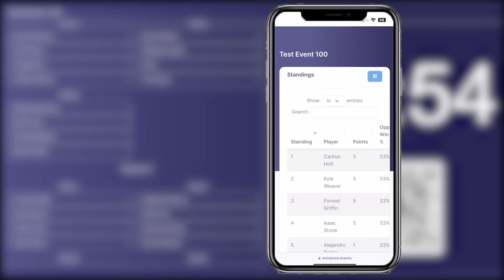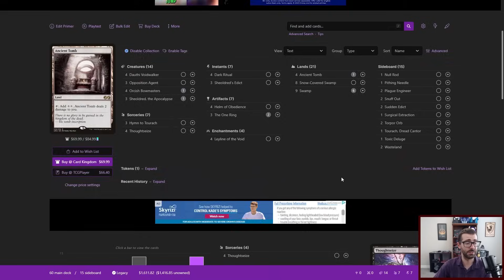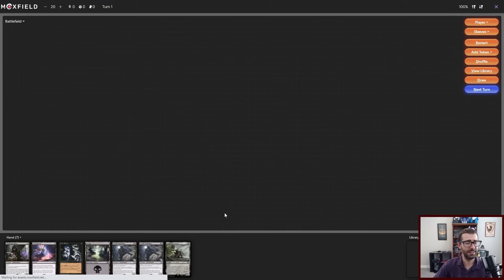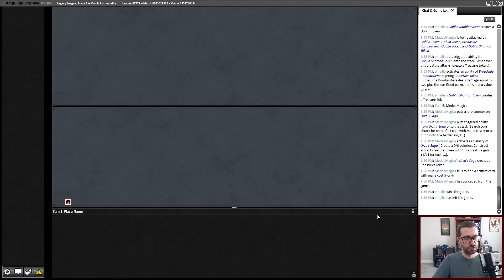AN ENDLESS STREAM OF TOKENS! 12 Saga Cave Lands (Urza's Saga Echoing Deeps GR Lands- Legacy MTG)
I play a Magic: the Gathering Online Legacy league with a GR Lands decklist built around maximizing Urza's Saga and pumping out an endless stream of construct tokens.  Echoing Deeps can replay Urza's Saga from graveyard, Life from the Loam can get it back, and Thespian's Stage can copy it.  This alternative GR Lands list also uses Valakut Exploration for damage and ways to put lands in the graveyard.  Echoing Deeps, a Cave from Lost Caverns of Ixalan) is quite strong.

0:00 Deck Tech
6:09 Round 1
17:39 Round 2
27:09 Round 3
36:15 Round 4
49:35 Round 5
56:02 Conclusion